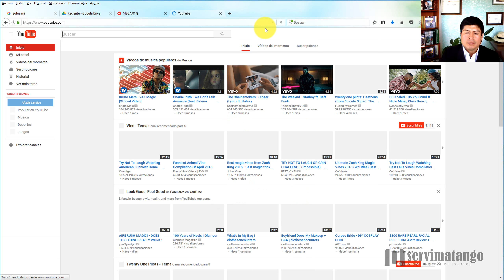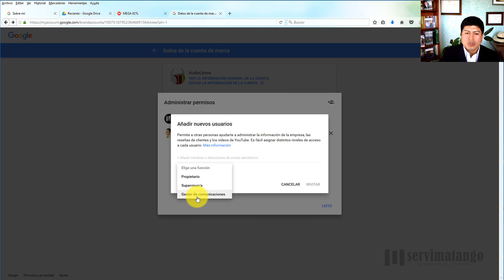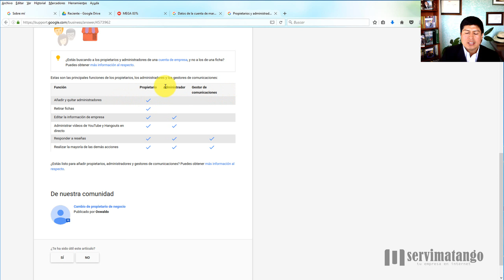Como Agregar Administradores a Nuestro Canal de Youtube... *ADMINISTRADORES CANAL YOUTUBE* :):)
Administradores Canal Youtube

Administradores Canal Youtube

En este video explico como agregar administradores a nuestro canal de youtube para invitar a mas usuarios a administrar el contenido u otras acciones de nuestro canal Youtube personal o empresarial.

Título: Como Agregar Administradores a Nuestro Canal de Youtube... *ADMINISTRADORES CANAL YOUTUBE* [youtube]

Encuéntrame por Cualquiera de Estos Términos

canal youtube,
propietados de canal youtube